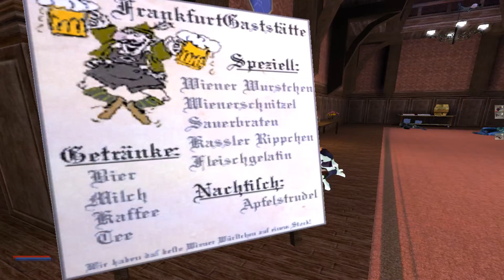No One Lives Forever | Let's Play Retro | Episode 18: Kletter-Cate auf dem Oktoberfest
Der beste Geheimagent in Filmen? Das ist einfach, James Bond natürlich!

Die beste Geheimagentin? Schon schwieriger. Black Widow? Emma Peel? Kim Possible? Egal! In Spielen ist die Antwort eindeutig: Cate Archer!

Im Jahr 2000 machte Agent Archer im Shooter-Meilenstein No One Lives Forever (Monolith) erstmals Jagd auf die Superschurken von H.A.R.M... Mit Humor, jeder Menge Waffen und Gadgets sowie ihren weiblichen Reizen. Dennis kennt bislang nur Teil 2 der Reihe (2002) und nutzt die Chance NOLF nun zum ersten Mal mit euch gemeinsam zu erleben.

Viel Spaß
Die Spielkinder

Hinweis zur Version:
No One Lives Forever gibt es aktuell (Stand 2020) nicht offiziell als Digitalversion zu kaufen, da die Rechtelage ungeklärt ist. In diesem Let's Play wird die Original PC CD-ROM-Version (GOTY Edition) gespielt. Man findet das Spiel aber auch auf Abandonware-Seiten.